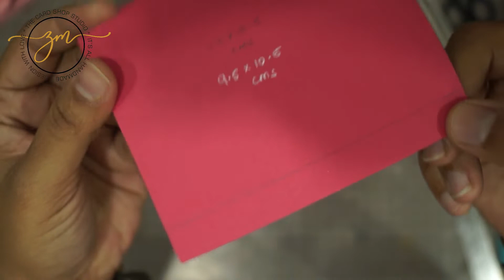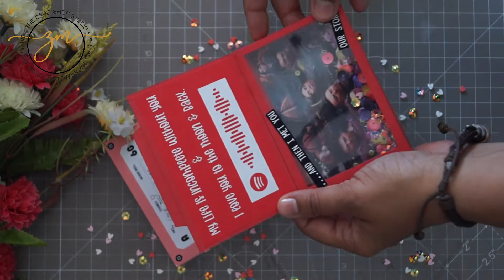How to make Birthday card - 23/DIY/Cassette Box Shaker Box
**♥*♥*♥ for more free Cardmaking tutorials and Gifting Ideas : ♥*♥*♥**

Any Quieries?

Feel Free to write in a comment box